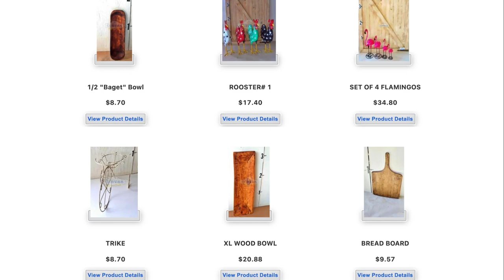Cuevas Imports 2021